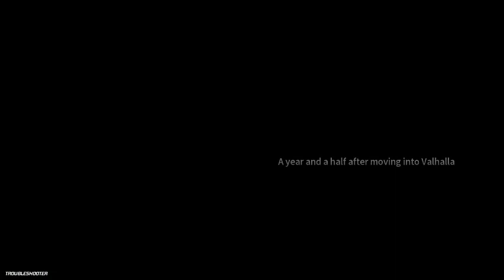Troubleshooter: Abandoned Children Stream 9 - The Kylie / Ray Special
Where we meet the smallest Transformer and recruit Ray.